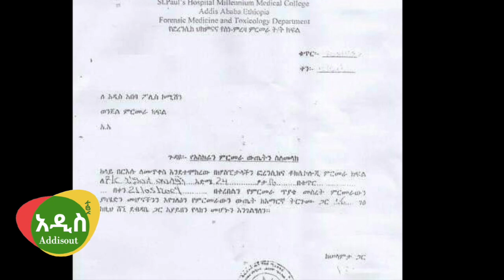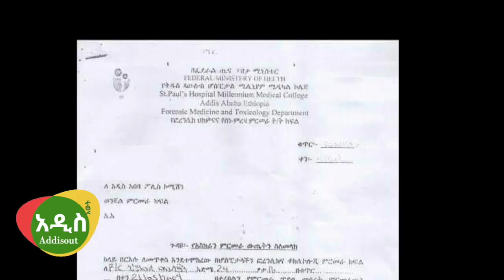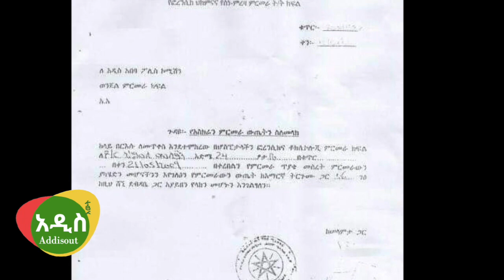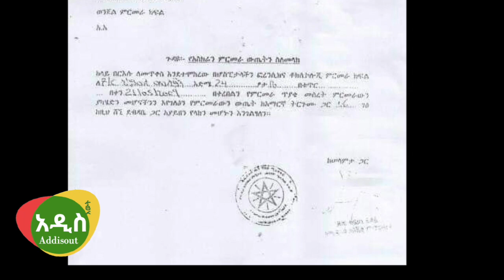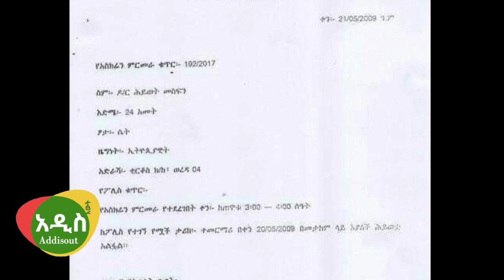Ethiopia: ለሆድ ምርመራ ገብታ በድብደባ ሂወቷ ያለፈው ዶር ህይወት መስፍን ልብ የሚነካ ታሪክ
Ethiopia: የ ዶክተርህይወትመስፍን ጉዳይን እንወያይበት! ምን ተሰማችው ?